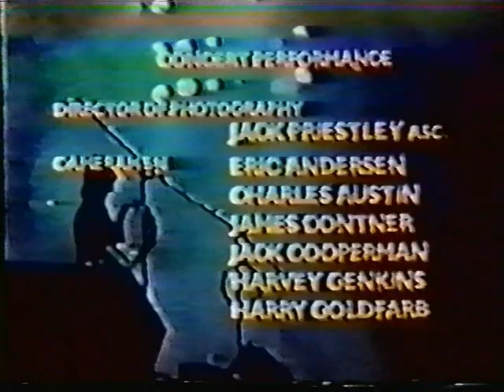Paul McCartney & Wings - Soily (Live 1975/1976)